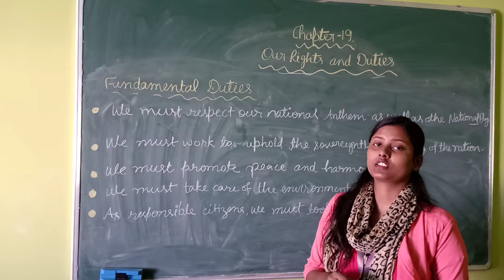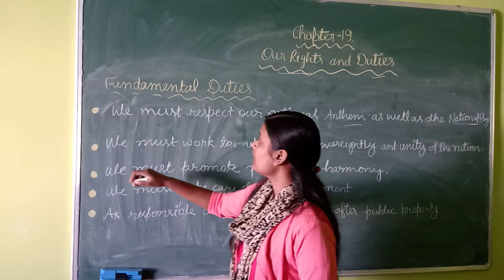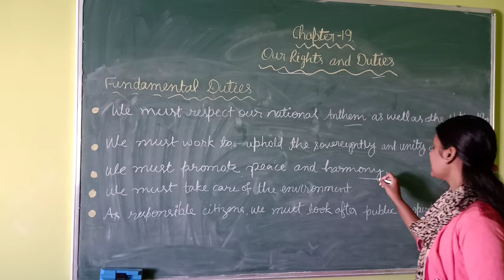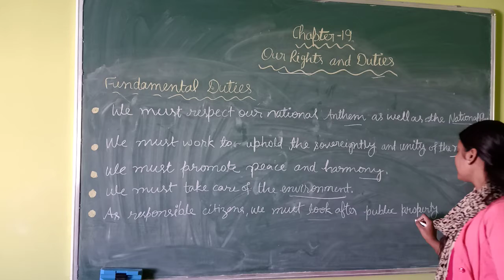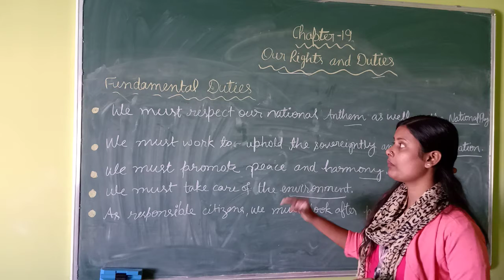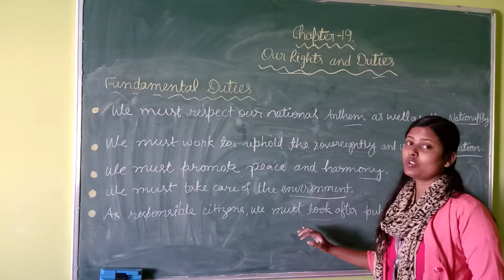Class IV Online Class for S.St, Our Rights and Duties, series III